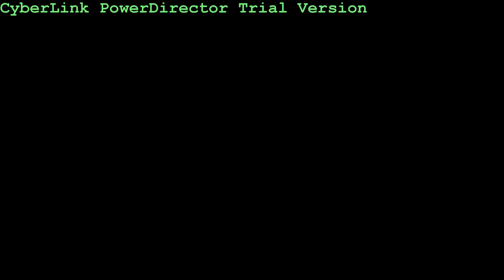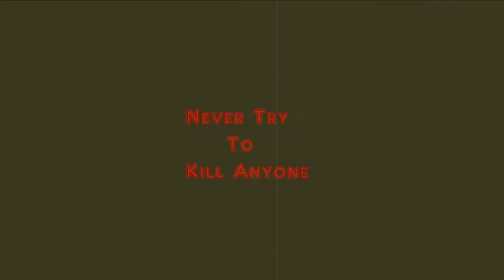trailers 2 2013 Gypsy Gangster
the movie is  action money power .but no woomen !!  is a nice history  is about gypsy gangster  and mafia  from london to romania